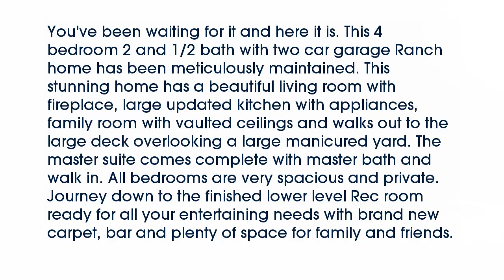Real estate for sale in Willoughby Ohio - MLS# 3806832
4128 Kirtland Road
Willoughby Ohio 44094
MLS# 3806832

You've been waiting for it and here it is. This 4 bedroom 2 and 1/2 bath with two car garage Ranch home has been meticulously maintained. This stunning home has a beautiful living room with fireplace large updated kitchen with appliances family room with vaulted ceilings and walks out to the large deck overlooking a large manicured yard. The master suite comes complete with master bath and walk in. All bedrooms are very spacious and private. Journey down to the finished lower level Rec room ready for all your entertaining needs with brand new carpet bar and plenty of space for family and friends.